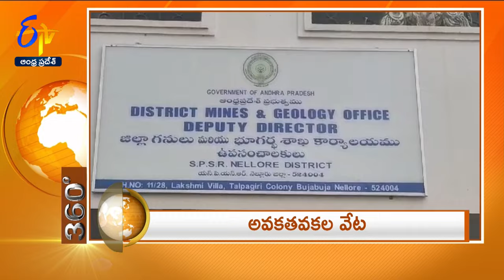8 PM | 26th August 2024| ETV 360 | News Headlines | ETV Andhra Pradesh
26th August 2024 | 8 PM | ETV 360 | News Headlines | ETV Andhra Pradesh